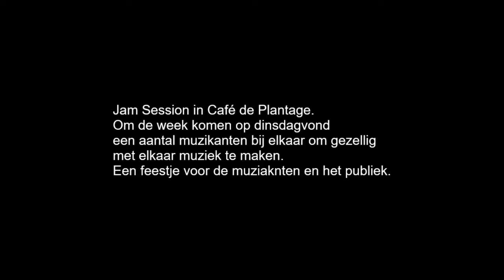Jam Sessie in Café de Plantage.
Om de week is er op dinsdagvond in Café de Plantage een jamsessie. Al jarenlang komen muzikanten bij elkaar om lekker samen te spelen en zingen.